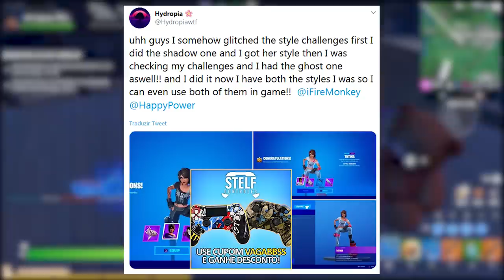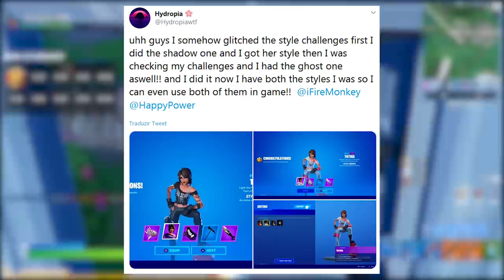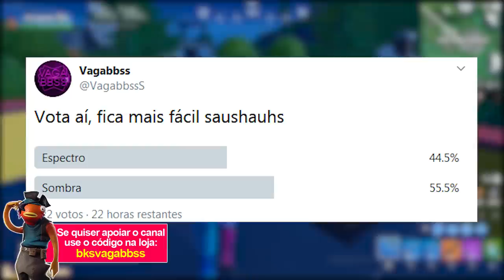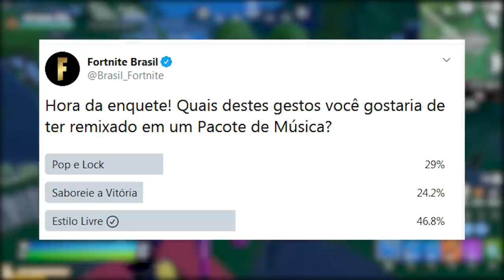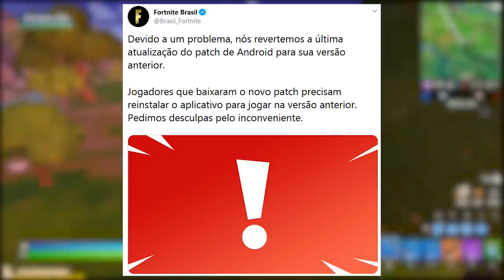FORTNITE - PEGAR 2 ESTILOS TNTINA, VOTAÇÃO DANÇA e ESTILOS ALEATÓRIOS?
Fala gurizada, nesse vídeo comento sobre bug de pegar 2 estilos espectro e sombra da skin Tntina no Fortnite Battle Royale, estilo aleatório, bugs, votação e mais. Espero que gostem :)